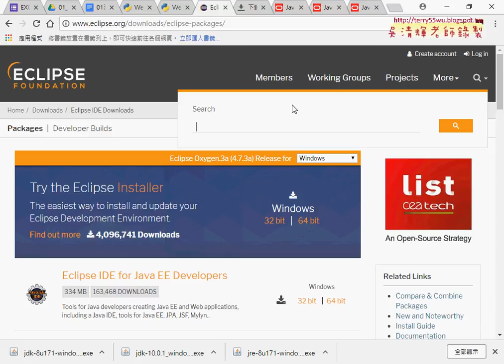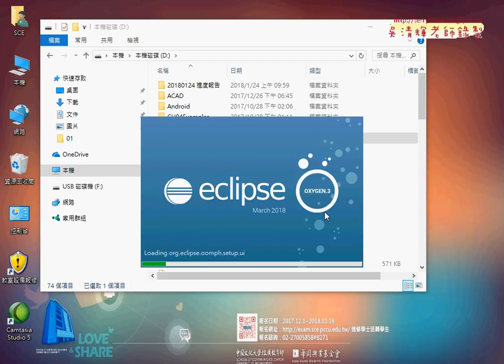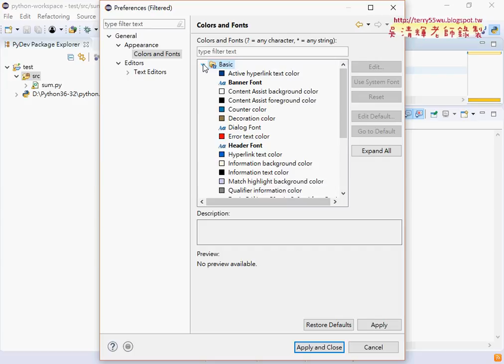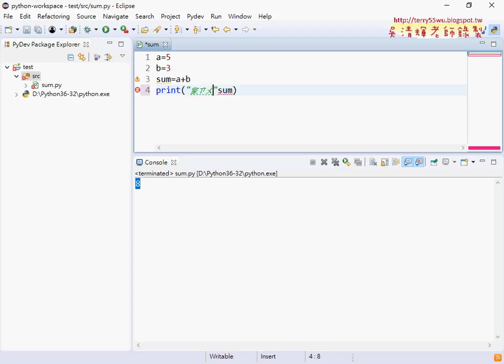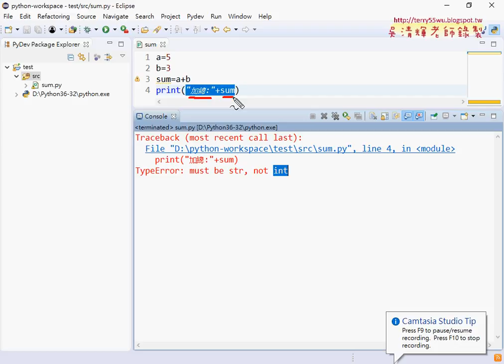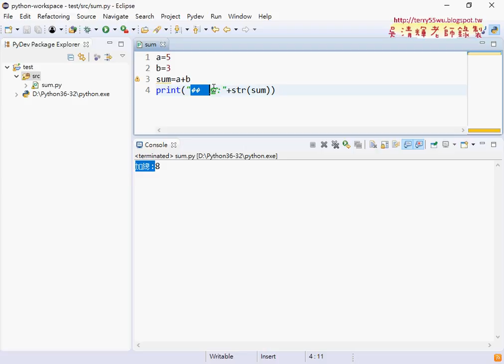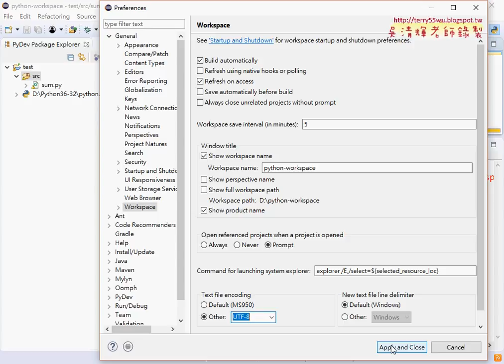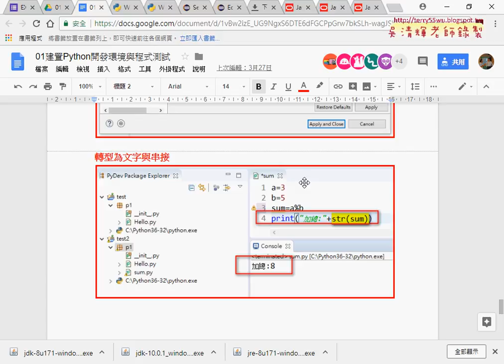05 修改程式字型與UTF8設定